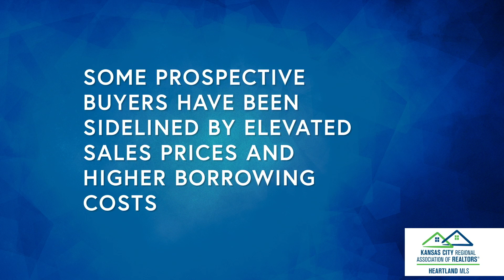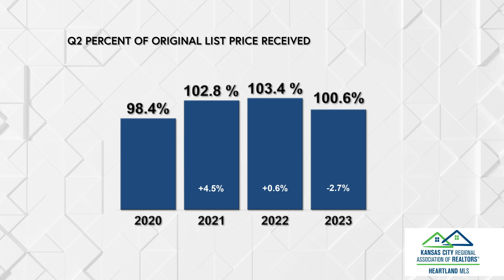HMLS 2023 Q2